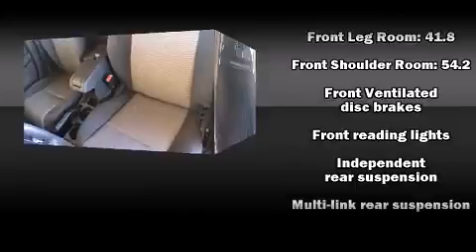2009 Dodge Caliber SXT - Bluetooth, Cruise, Alloys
Love PreOwned AutoCenter
4401 S. Padre Island Drive

Come test drive this 2009 Dodge Caliber. This 4 door, 5 passenger hatchback has just over 90,000 miles. It features a front-wheel-drive platform, an automatic transmission, and a 2 liter 4 cylinder engine. Top features include front bucket seats, a rear window wiper, a tachometer, an outside temperature display, tilt steering wheel, power door mirrors, cruise control, and remote keyless entry. Storage solutions are integrated throughout the interior, demonstrating thoughtful attention to detail. In the event of a rollover collision, side curtain airbags provide additional protection for outboard seated passengers. A Carfax history report provides you peace of mind by detailing information related to past owners and service records. Our sales staff will help you find the vehicle that you've been searching for. We'd be happy to answer any questions that you may have. Please don't hesitate to give us a call.